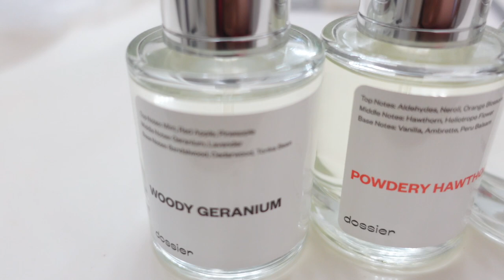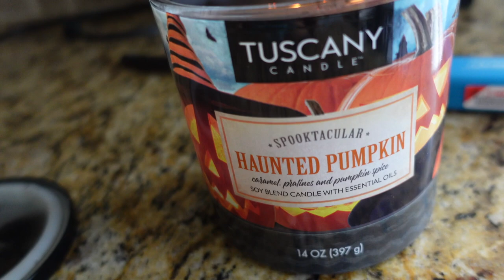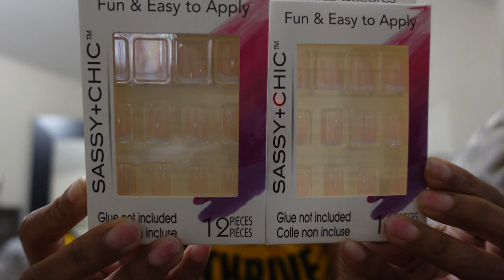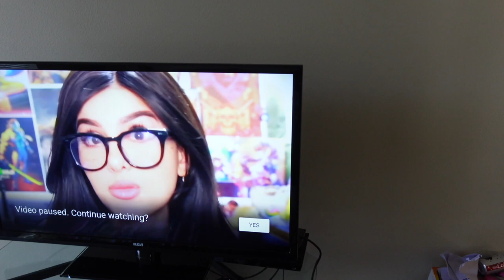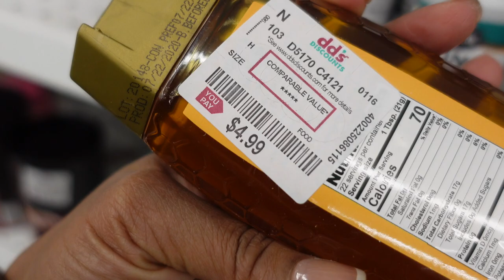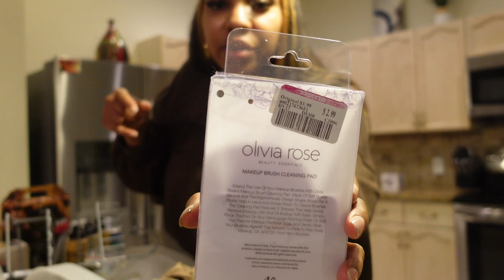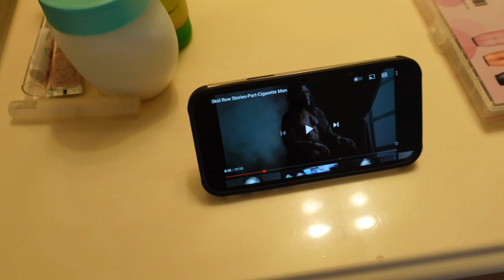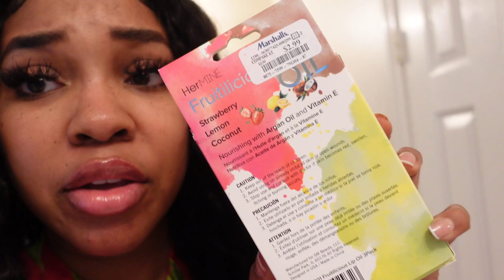MINI TRY ON HAUL • NEW LIPS • MAJOR CLEARANCE SHOPPING | VLOG | Dossier | Gina Jyneen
Hey bestiessssss! Another super long vlog. Do u like them this long or should I stick to 1 hr? ❤️

Items worn in vid:
Hair crimper
hot comb
PLT second skin crop top
PLT second skin leggings
PLT second skin LS crew bodysuit
PLT second skin LS scoop bodysuit

we have a welcome offer up to %20 on the website.
*The extra 10% it applies at the checkout on top of the welcome offer.

Business/Collabs ONLY!!